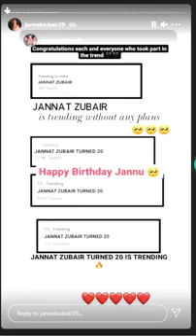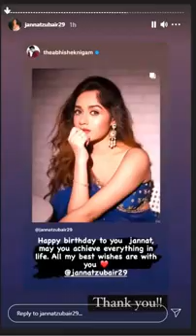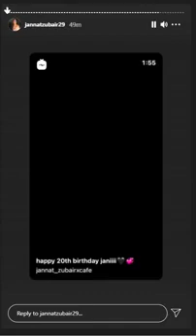New Tik tok video